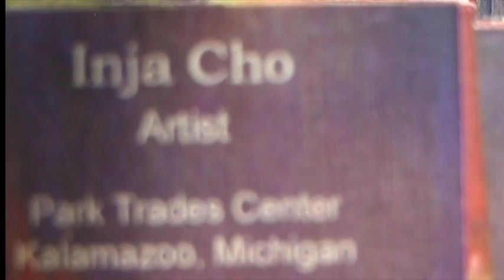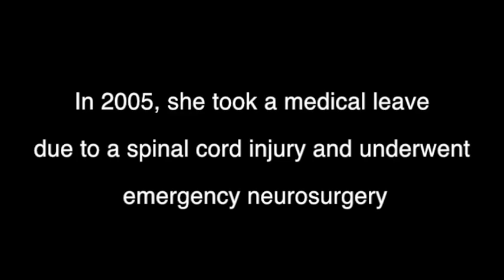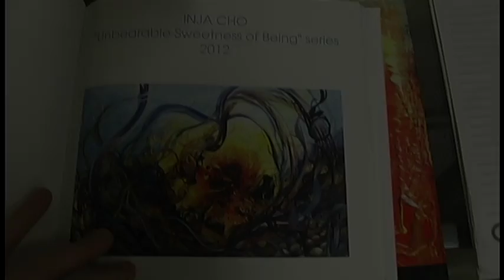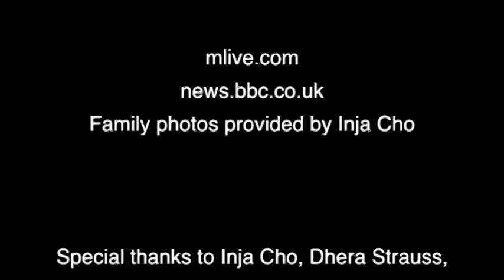"The Unbearable Sweetness of Being": A Brief Biography of Inja Cho.mov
This short film features Inja Cho, a painter in Kalamazoo, who has an awe-inspiring story of endurance and art. To see more of Inja's beautiful artwork, go